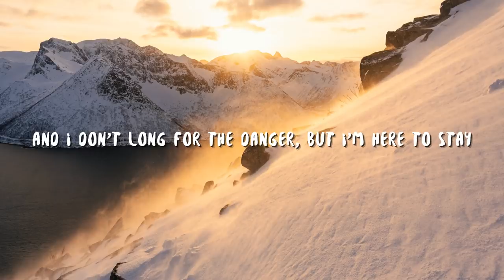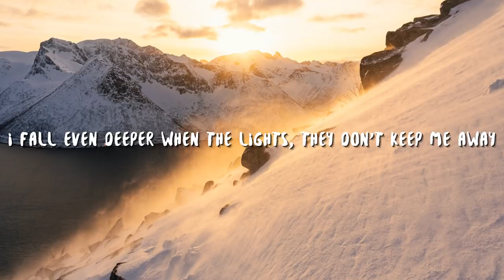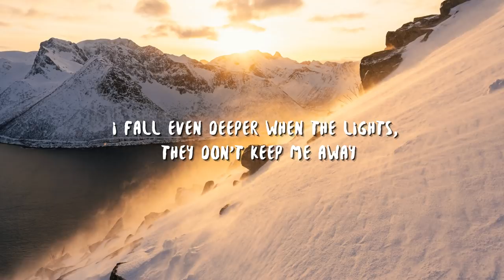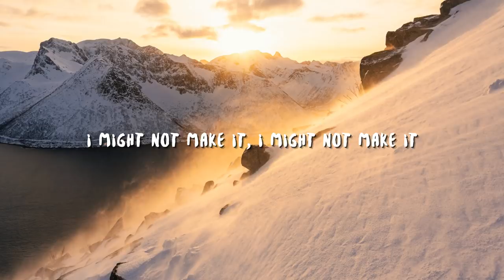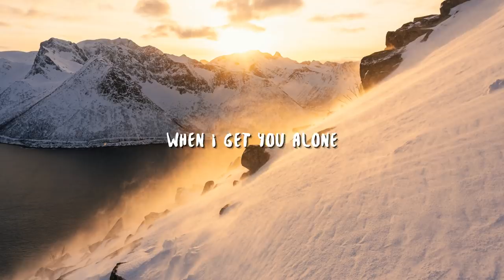SMLE - Halo (ft. Helen Tess) (Lyrics)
Lyric video for "Halo" by SMLE, Helen Tess